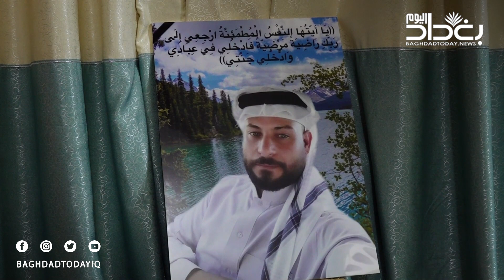على يد زوجته .. رجل يقتل بطريقة هوليودية بحسب عائلته